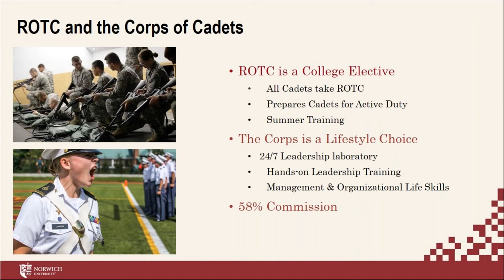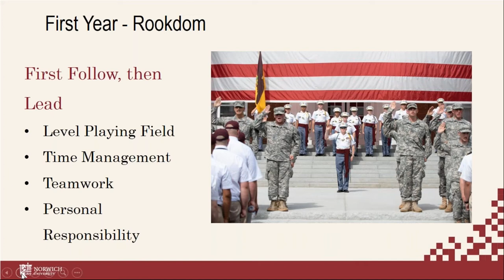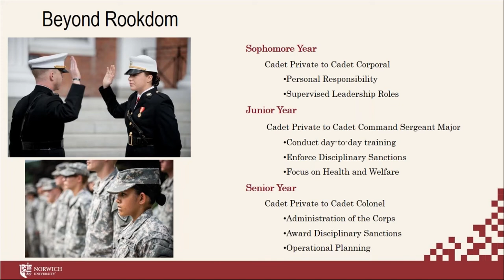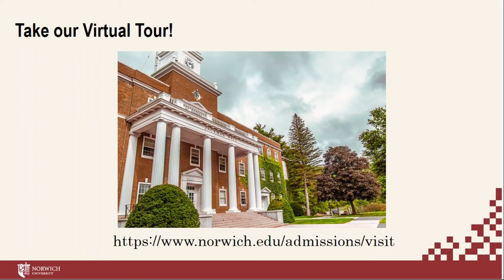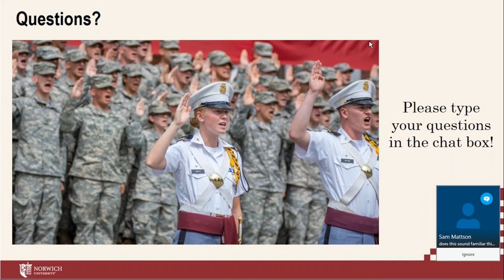Experience Norwich ROTC and The Corps of Cadets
Norwich University is the Oldest Private Military College in the U.S. Learn what our military lifestyle at college is really like.